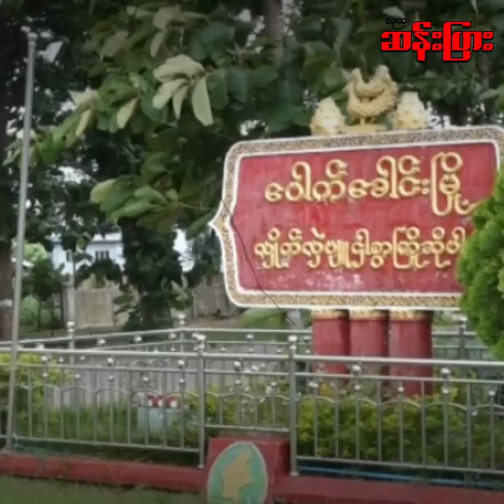ညရောက်တာနဲ့ ကိုယ်ထင်ပြတဲ့ သရဲဖြစ်သွားတဲ့ ဘုန်ကြီး ဦးနန္ဒ (ဖြစ်ရပ်မှန်)